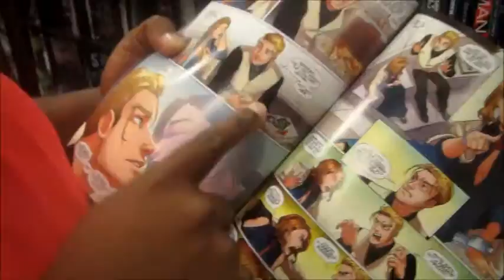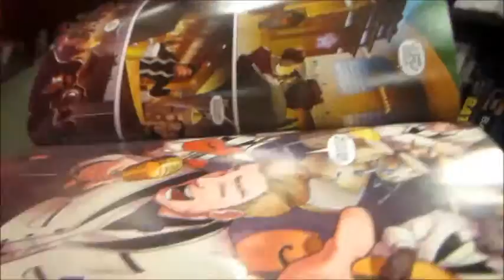I'm A Little Obsessed With Mr. Pratt! (Day 251 - 6/5/16)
Spend most of Saturday, talking about my favorite!